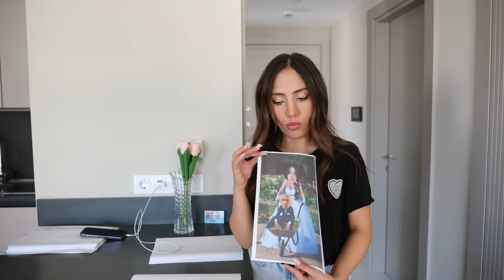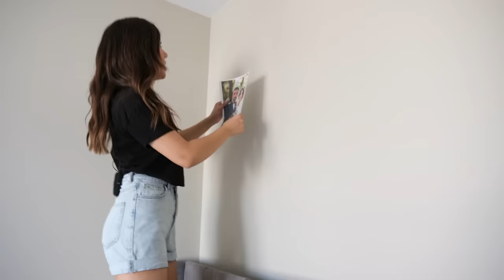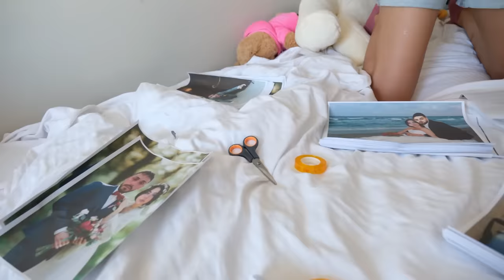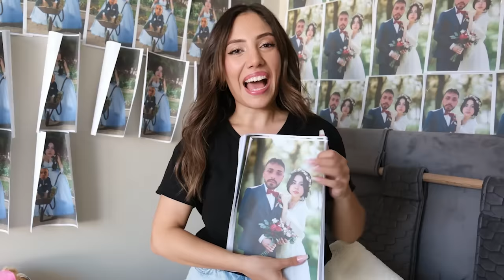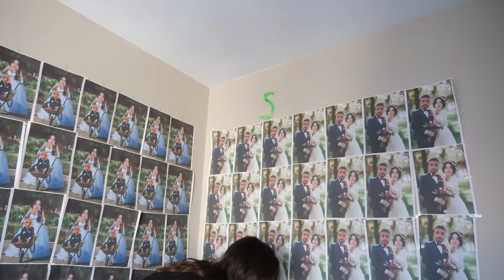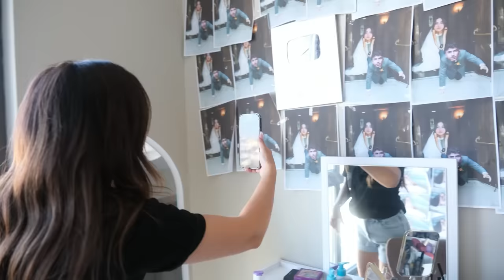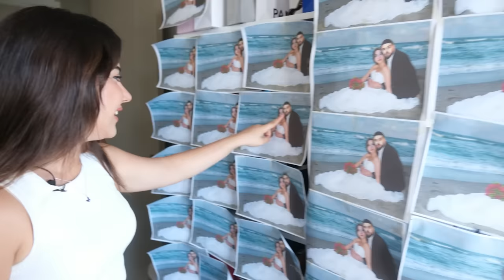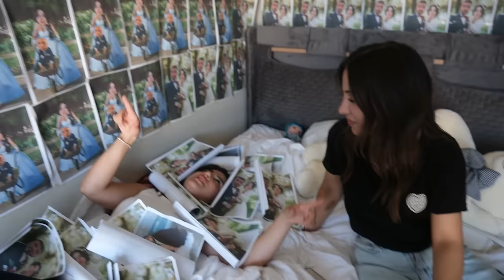YAĞMURUN ODASINI SEFO İLE DOLDURDUM???!!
Herkese selam ben Tuğba Eroğlu bugün arkadaşım ve kız kardeşlerimle yani Yağmur Eroğlu ile '' YAĞMURUN ODASINI SEFO İLE DOLDURDUM???!!'' çektik biz çekerken çok eğlendik umarım izlerken keyif alırsınız sizi seviyorum iyi seyirler :)